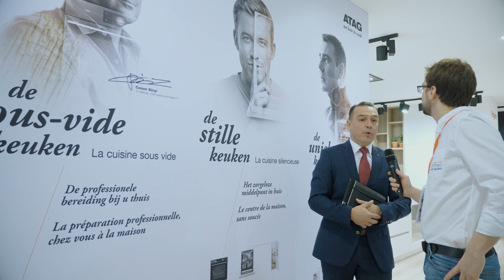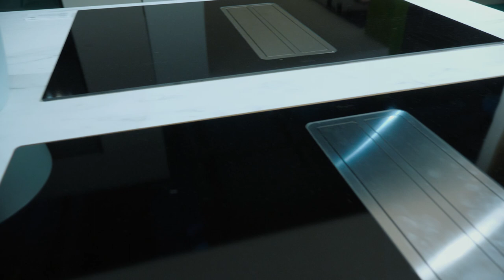ATAG, PELGRIM et ETNA, 3 marques à votre service Made in Holland !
Avec l'expert Joël, représentant de ces 3 marques hollandaises, Thomas va passer en revue toute leur gamme : leurs spacieux lave-vaisselle, leurs différents fours, leurs taques à induction avec hotte intégrée ainsi que leurs frigos de couleur !

Découvrez nos conditions salon 2022 sur notre

Découvrez toutes les vidéos de ma visite du Palais 11 lors du Salon Batibouw !

A bientôt,
T.